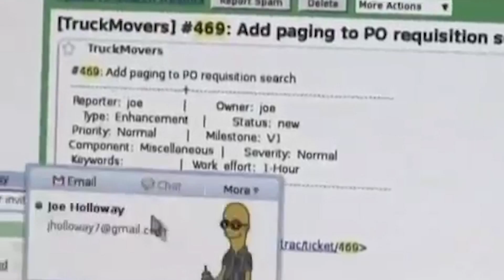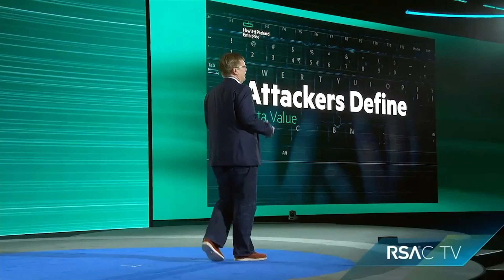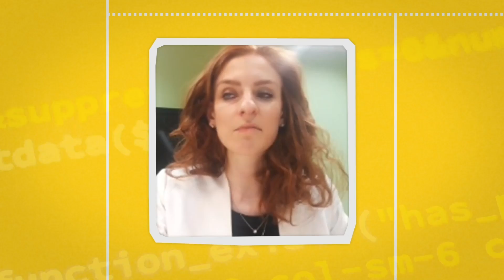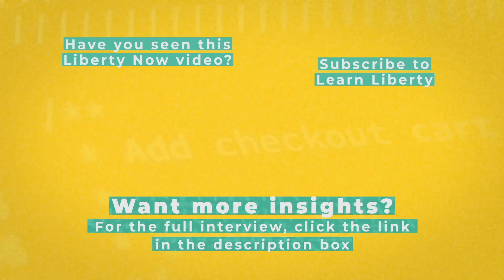The Rise of the Data Economy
Following the conversation with Eline Chivot, the senior adviser on digital policy at the European People's Party and a former senior policy analyst at the Center for Data Innovation, about data protection and innovation, we asked her why data is so important to innovation in a digital economy, and what happens when the flow between companies and users is interrupted by governments.